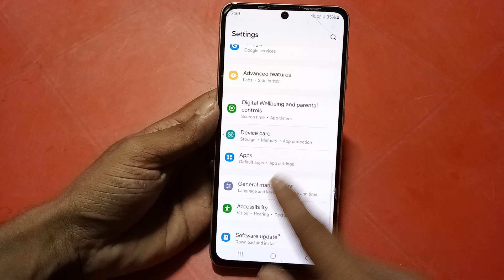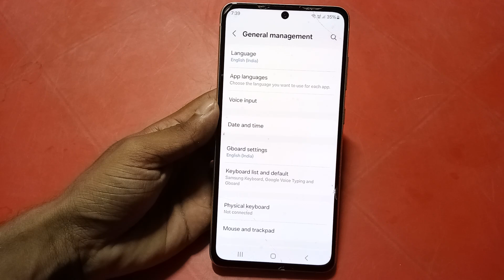Samsung M35 5g time kaise set kare, how to change date and time in Samsung, how to set time in Samsu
Samsung M35 5g time kaise set kare, how to change date and time in Samsung, how to set time in Samsung, date and time settings